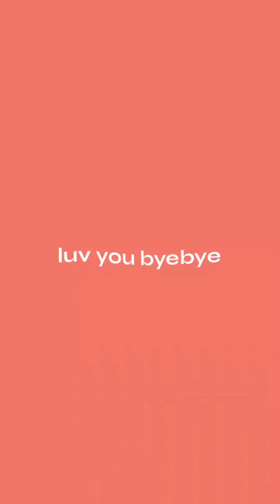crocheting a cardigan / tiktok compilation🧶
hi guys♡
what's your fav cardigan? mine is the 2nd one I love it sm, I think I am gonna crochet it soon 💕

please go give love and support to all those amazing talented crocheters!! 💕